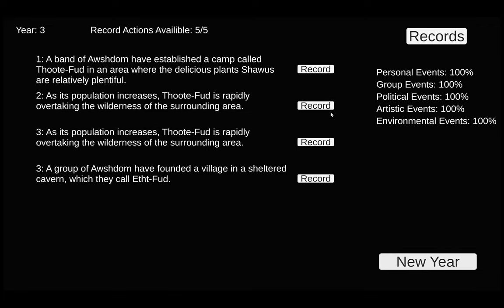Northeastern University Games Showcase 2022 Final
Video from a selection of the 25+ games shown at the Northeastern Games Showcase in 2022.